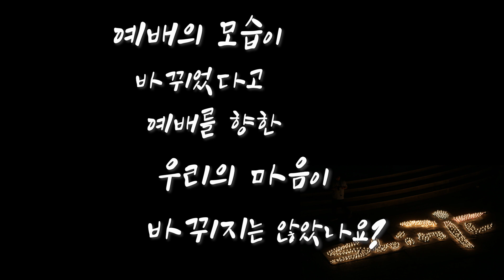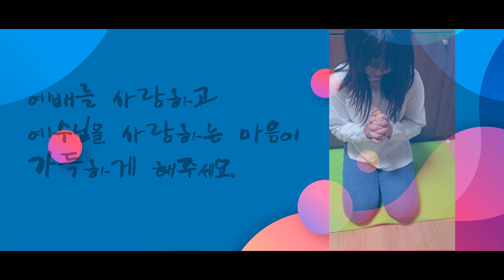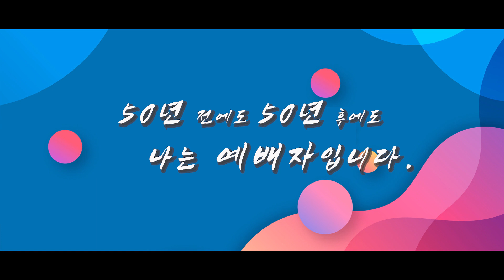[신일교회] 유튜브 공모전 '127 목장'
[‘신일을 기억하다, 상상하다’ 유튜브 공모전]

[ 참가팀 : 127목장 ]

“유튜브 댓글 심사 기준”

5월 17일(월)부터 5월 27일(목)까지
영상 및 댓글란에 “아멘 혹은 좋아요”라고 남겨주시면 점수에 반영됩니다.

1. 여러 작품 중에 하나의 작품에만 댓글을 달 수 있습니다.
2. 한 사람이 한 작품에 두 개 이상에 댓글을 달 경우에는 하나의 댓글만 인정합니다.